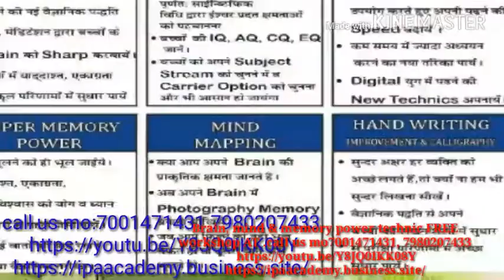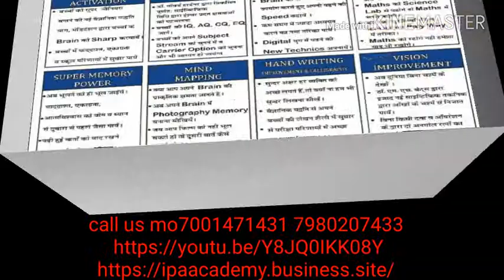CBSE, ICSC,NCERT & BENGALI MEDIUM STUDENT HELP Line west Bengal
IpaAcademy

ServicesGalleryContact

IpaAcademy

Educational Institution in Kolkatta

Opening at 11:00 AM on Saturday

￼Brain, mind & memory power technic FREE workshop AT KALNA, NABADWIP, BIRBHUM, MURSHIDABAD, KOLKATA CAMPUS.call us MO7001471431, 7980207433.
ONLY 20 SEATS AVAILABLE ON THE WORKSHOP

SERVICES

Concentration, memory power, mental calculation abacus & Vedic MATHs, extra sensory perception, speed Reading, DMIT-counselling, Handwriting

Midbrain activation benifit, ESP, photogenic memory, mental calculation math, speed reading, DMIT counselling, Reiki & subconscious mindset

Advance midbrain activation benifit kids & Adults. Smart mind programming, spoken English, complete memory & reading System, math fun learni

Advance midbrain activation benifit kids & Adults. Smart mind programming, spoken English, complete memory & reading System, math fun learning, Power of Positivity, kids Phonitics, spectacles removal music therapy course, DMIT & PSYCHOMETRIC TEST COUNSELLING, FINAL EXAM STUDY MATERIALS, MEDITATION TELEKINESIS WORKSHOP, BRAIN GIM, YOGA EXERCISES, abacus & Vedic MATH, Handwriting improvement in 15 days, rubik cube solve in 15 mints, Reiki and mind programming,"CBSE & ICSE - NCERT SMART CLASS, EFFECTS & BENEFITS TO CHILD :INCREASE GRASPING ABILITIES - EASY REVISION - IMPROVES CONCENTRATION LEVEL-ENHANCED LEVEL OF MEMORY - EMOTIONAL STABILITY, STRONG CONFIDENCE, INTELLECTUAL CONFIDENCE & EASY RELAXATION - IMPROVES SENSORY PERCEPTION - MEMORY, BRAIN, CONCENTRATION, PHOTOGRAPHIC MEMORY POWER IMPROVEMENT TECHNIC, self decipline, goal setting,recall,acronyms,improves logical reasoning and analytical ability, develop team sprit and socializing skills provides mental ability to face challenges

GALLERY

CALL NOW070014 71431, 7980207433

Business Hours

Mon:11:00 AM – 2:00 PMTue:11:00 AM – 2:00 PMWed:11:00 AM – 2:00 PMThu:ClosedFri:ClosedSat:11:00 AM – 2:00 PMSun:11:00 AM – 2:00 PM

Report abuse

Powered by Google

CallMessage